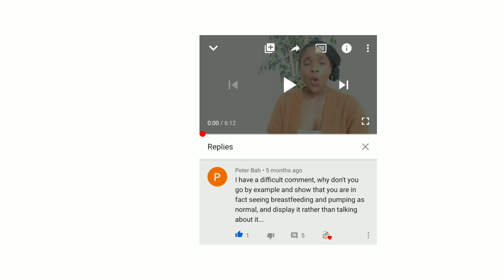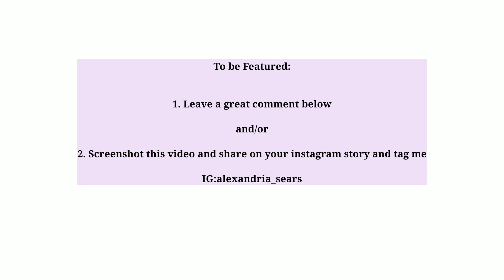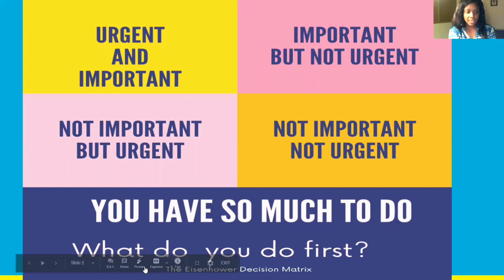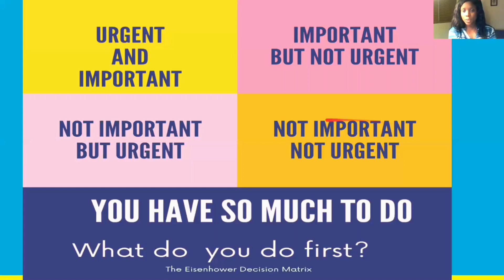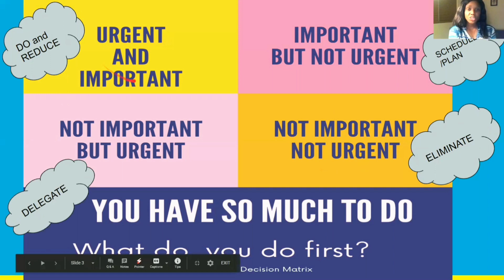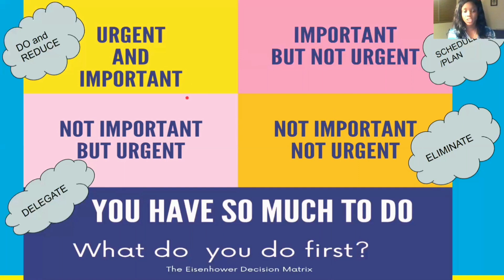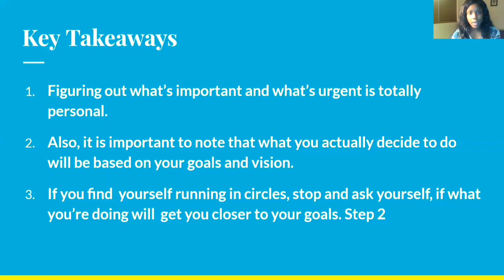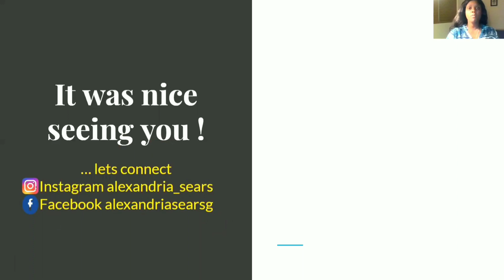TIME MANAGEMENT TIPS for BUSY MOMS during COVID 19| HOW TO STOP PROCRASTINATING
To do Lists-  I bet you  HATE  making lists and probably spend most of your day spinning in a circle!
This video will teach you  HOW TO DECIDE WHAT TO DO and WHEN TO DO IT !
❇️If you spend all day wishing you had more than 24 hours in a day, this channel is for you.
❇️If you want to learn how to get organized ONCE and for all send me a DM on  instagram (alexandria_sears) let's work on 3 EASY steps to actually get stuff done.

BOOKS I RECOMMEND:
📖Getting Things Done : The Art of Stress Free Productivity - David Allen
📖7 Habits of Highly Effective People -  Dr. Stephen Covey
📖The Game of Life and How to Play It - Florence Scovel Shinn

ABOUT ME:
Confessions of a Tired and Busy Mom.
 Hello !

You probably have big dreams of a clean house , happy family, and a romantic  marriage. I can imagine that you have tried almost everything to make this dream a reality. You are probably willing to try almost anything.

But you aren't  living in a bubble  and have probably seen some pretty rough days😖. You probably have an idea what it will take to achieve your big family goal but you just can't master it for yourself.

You've read all the books , listened to all the podcasts, watched all the youtube videos, pinned all the pins, joined all the facebook groups and still no results.

Years have past and still nothing has drastically changed in your life because you received so much information with little to no guidance.

Maybe you're still waiting to win the lottery and then everything will be perfect.

So here's how I can help you…

Hi !  I am Alexandria Sears Grant and I help working moms get the most done using the little time they do have.

To be quick here's a brief list of things you will learn here :
❇️Creating a schedule for your family that will stick
❇️Mindset Shifting
❇️How to delegate
❇️How to determine what to do first
❇️How to alter your identity to form new routines
❇️How to form good habits and break bad ones
❇️Goal Setting
❇️Goal Tracking
❇️Accountability

Where this all began?

I was a little girl who dreamed of marrying a 6ft tall man with a beard.  I recall visualizing my white picket fence house and could remember pretending to hear my kids laugh and play outside.

Fast forward many years later, my dream became a reality. But not in the exact order I'd hope for. I had a baby and got married but for a while my husband and I maintained a long distance relationship.

Aside from being apart, we  had unplanned pregnancies and I was working a high demand job for a Fortune 500 Company.  I received promotion after promotion , Supervisor to Manager to Executive Committee Member.

I was killing the game at work as a woman , a young woman and a African American woman. I received  numerous awards such  Manager of the Quarter and the Manager of the Year, etc. While crushing it at work, I was passing Quality Assurance Audits with flying colors as well.

But my family and personal life was suffering.  I started driving to work with  a pit in my stomach and coming back home too exhausted to even watch television some days , let alone spend quality time with my family and take care of my home.

AND THIS IS WHEN THE GAME CHANGED….

I started digging  deep, soul searching, and evaluating what was IMPORTANT and what was not. This is where I learned how to create a harmonious relationship between work and home.

I’ve spent years giving solicited and unsolicited advice to women just like you and me who are struggling. Some are too embarrassed to raise their hands and say they need help. But if you are brave enough to raise your hand, I trust that my professional and personal experiences make me the number 1 candidate to help you find that balance with faith , family and work.